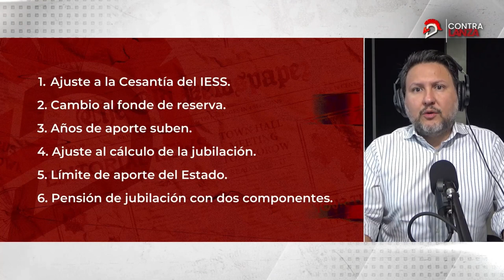Reformas al sistema de pensiones jubilares del IESS - Editorial del 05 de julio de 2023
"Si nuestros gobernantes no aprenden de lo que sucedió en París, pues muy probablemente vamos a sumir al país en caos y en violencia".

Mira el editorial de ladefensaec del 05 de julio de 2023.